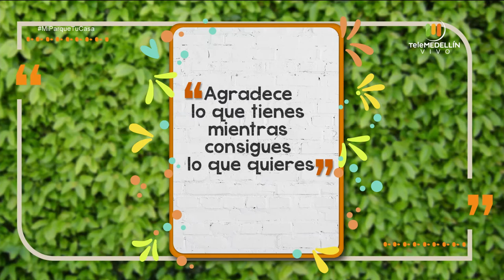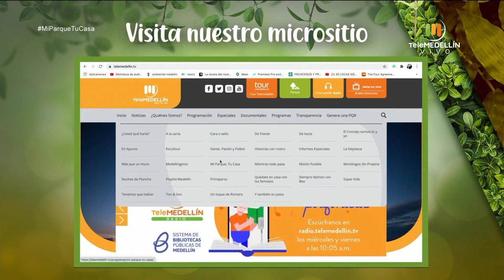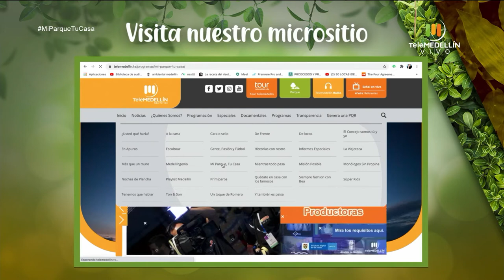La magia del perdón [Mi parque, tu casa] Telemedellín